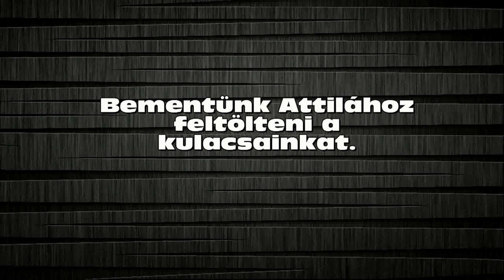Ászár kerékpártúra 2015.05.16. (bővített változat)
Bakony mountain bike

Megtett táv: 91,57 km
Pedálozási idő: 5:00:27
Átlagsebesség: 18,28 km/h
Max. sebesség: 52,42 km/h